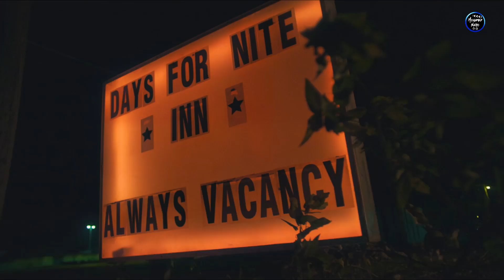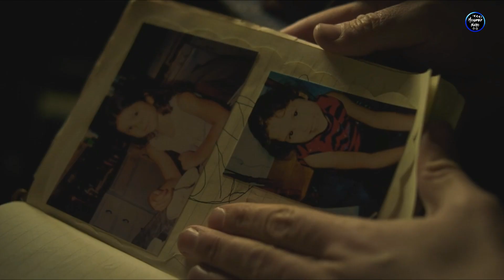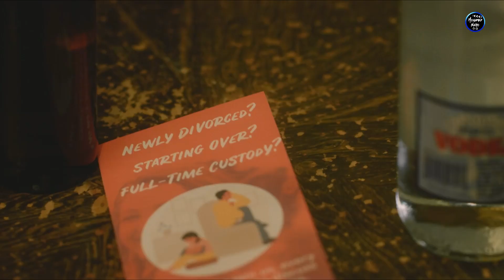أب بيعلم بنته ازاي تمص دم البشر🧛|ملخص فيلم blood relatives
مصاص دماء بيعلم بنته ازاي تمص دم البشر🧛|ملخص فيلم blood relatives